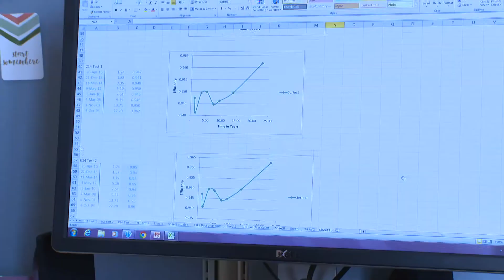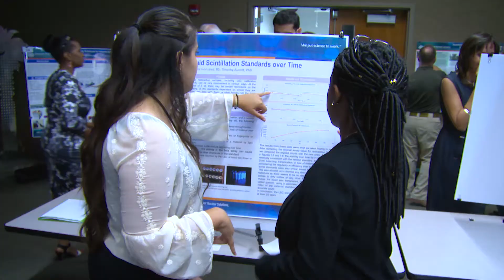SRNL Intern Aimee Gonzales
Aimee Gonzales is researching the Degradation of Liquid Scintillation Standards over Time with the SRNL's  Nuclear Measurements Department.